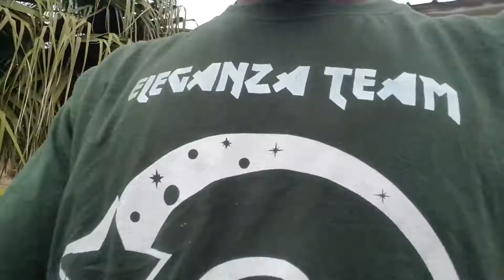Boytag Happy - la fête (Démo by Cynthia/LasdeDieu)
Rythme 💯% kamer. Afrobikutsi Mbolé...
@happydefoulanofficiel3576@StevensME@magascoofficialMBOLÉ 237 Officiel@amahmixofficiel     @PETITBOZARD @petitvirusofficiel@petitmaloofficiel583  @bomayeafricaentertainment9323 @kamerlife__21